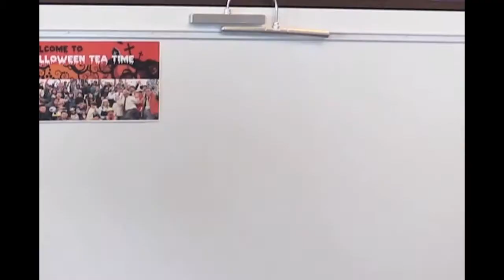Ganbare Mike-San Halloween Episode!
In this special Halloween edition of Ganbare Mike-San!, Lena-san invites Mike-san to JFLA's "Spooktacular" Tea Time event on Tuesday, October 29th.